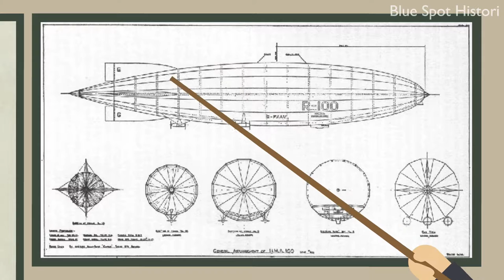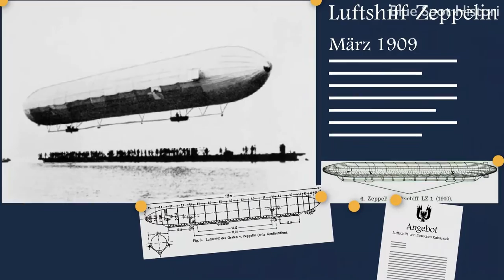ZEPPELIN: Raksasa Udara Era Perang Dunia 1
Ukurannya yang sangat besar, mengeluarkan suara yang mengerikan, sanggup membawa lebih dari 2 ton bom, diperlengkapi dengan lima hingga enam senapan mesin dan kemunculannya menjadi teror mengerikan bagi musuh pada era Perang Dunia Pertama.

Zeppelin atau kapal udara, adalah pesawat bertenaga hidrogen yang semula diciptakan untuk digunakan sebagai transportasi sipil, berubah menjadi pesawat pembom oleh angkatan bersenjata Kekaisaran Jerman.